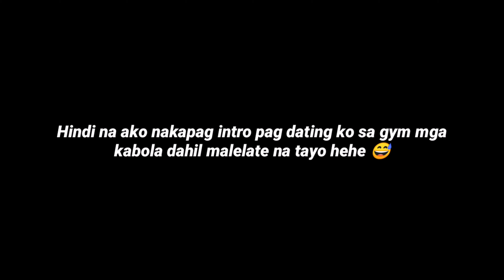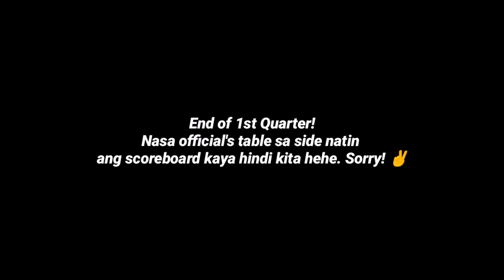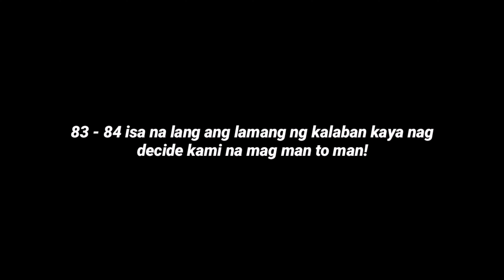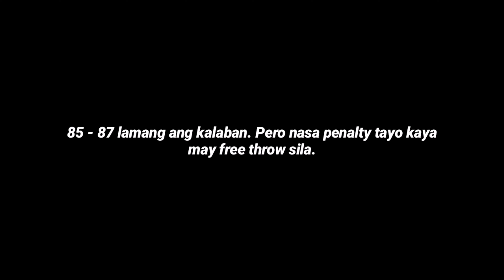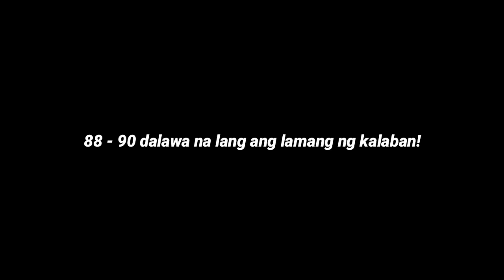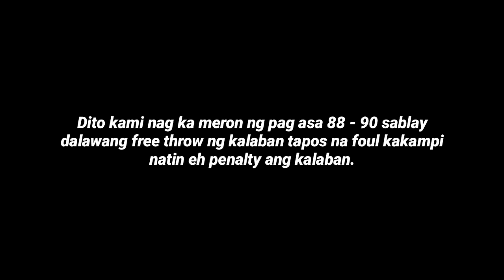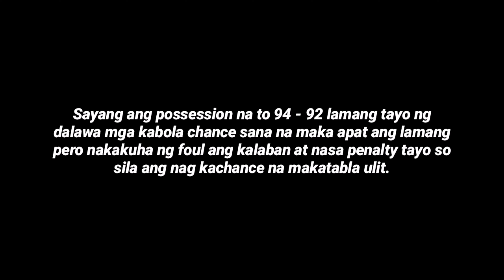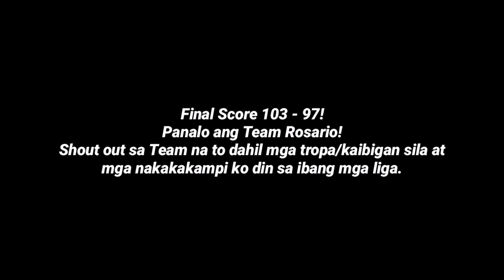Game Vlog || Zetan's Cup - "LE BRO'S vs ROSARIO" || Chaknows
Zetan's Cup
Le Bro's VS Rosario